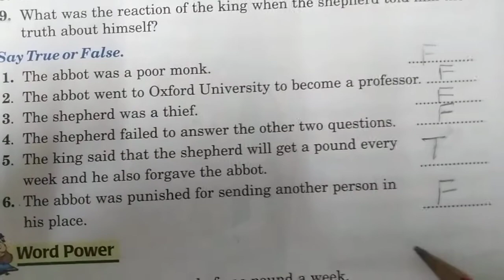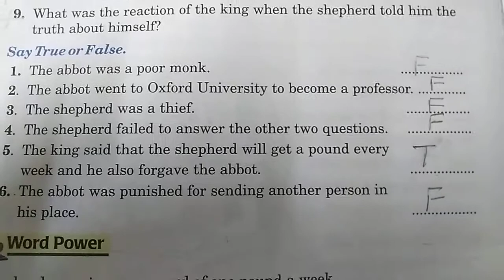English Reader || Lesson-1 || Exercise || Part-1 || Class-4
English Reader || Lesson-1 || Exercise || Class-4